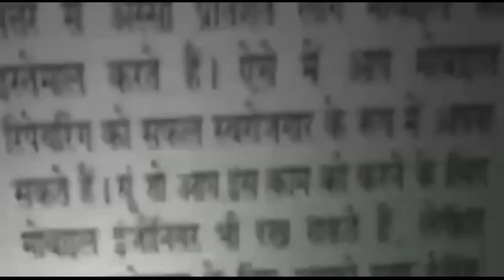नरेला से 10 लाख की हेरोइन के साथ महिला गिरफ्तार || Asal news